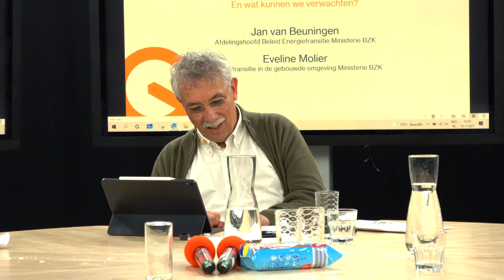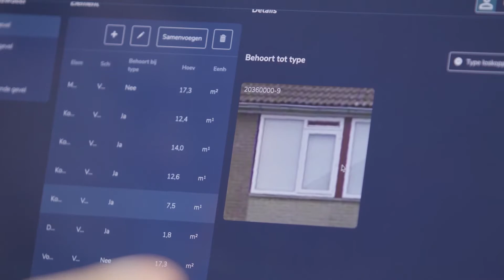Pioneering Café - 'De toekomst van industrieel bouwen'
Tijdens het Pioneering Café van juli bespraken we de toekomst van industrieel bouwen. Tijdens dit Lunch Café gaan we in gesprek met de ministerie van BZK over de stand van zaken van de Energietransitie in Nederland. Daarna kijken we naar de ervaringen in de praktijk van woningcorporaties en industriële bouwers.